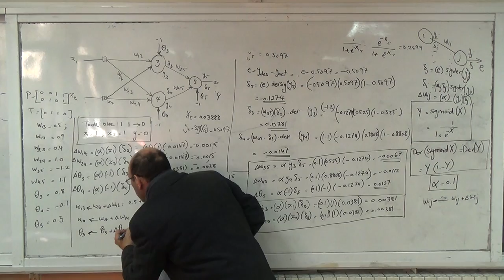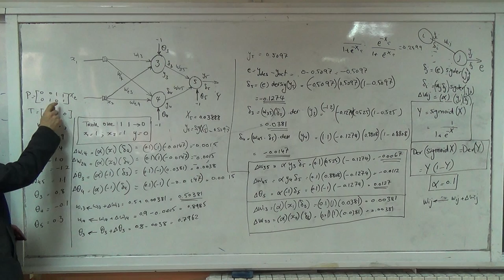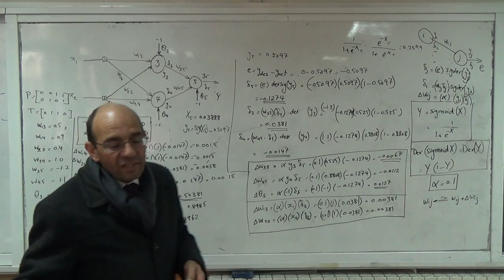Solution of the XOR problem using back propagation and a hidden layer (d), 16/2/2015